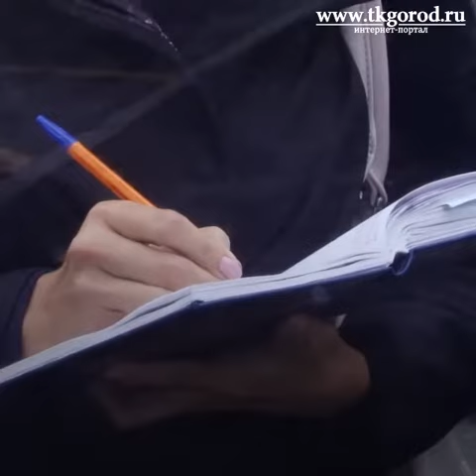В центральном районе поставили новые остановочные павильоны. Братск. Июль 2019